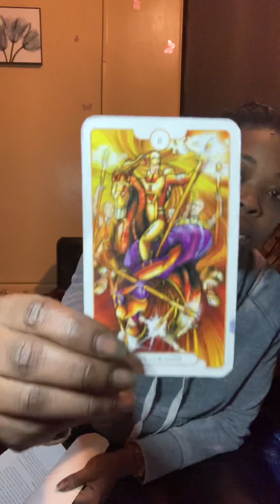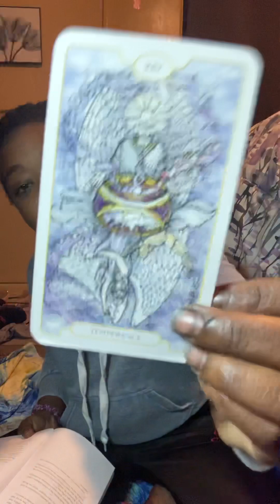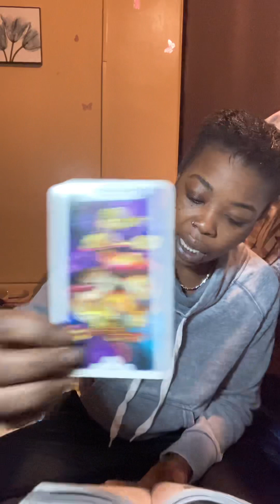Leo!! Listen to all the clauses before u chose what’s for YOU🏁, keep growing 🗣🌱